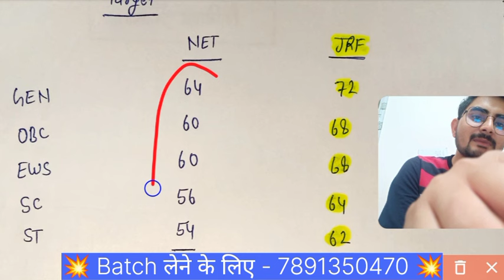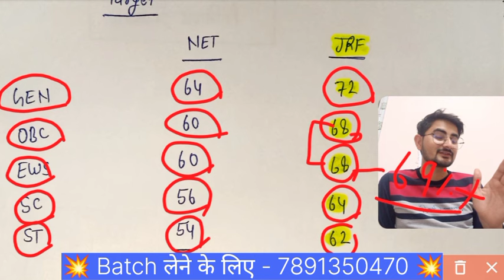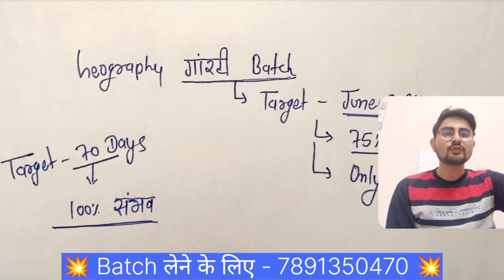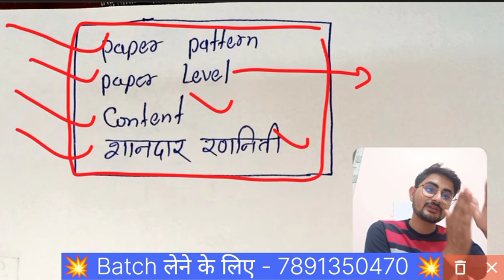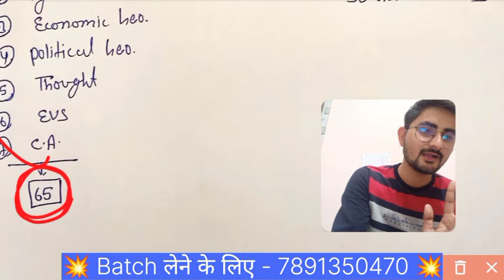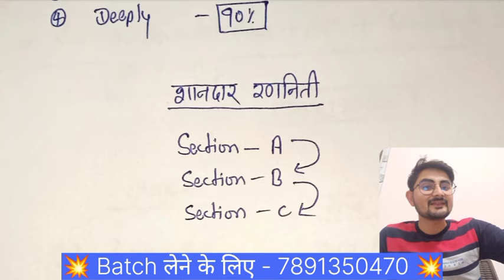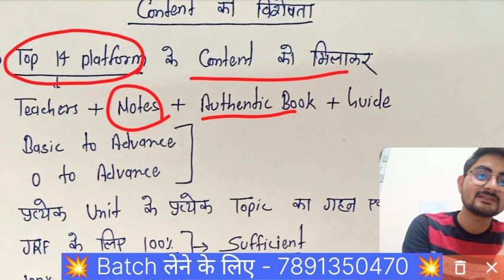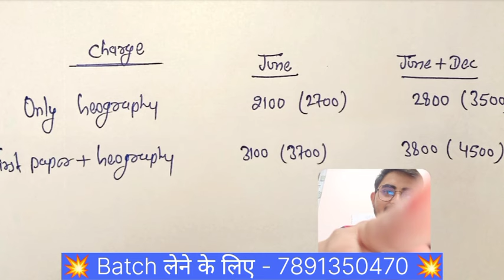June 2024 में 💥 Geography 💥 से NET JRF पास करने के लिए कम से कम कितने Number चाहिए